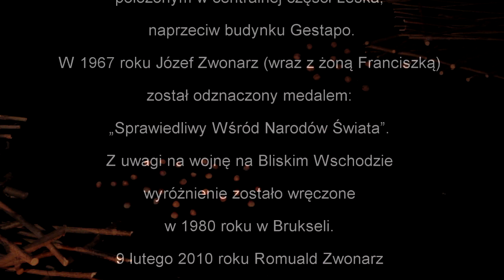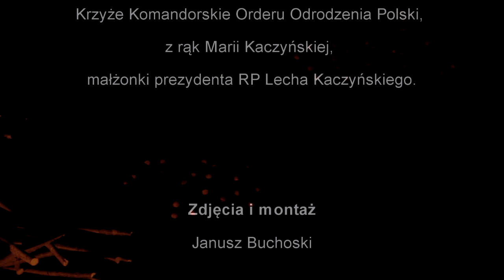JEDNO ŻYCIE LESKIE - autorski spektakl Jarosława Figury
Scenariusz, reżyseria i scenografia: Jarosław Figura
Muzyka: Julia Owczarek
Teksty: Jarosław Figura /w interpretacji Jarosława Zonia/
Premiera online: Lesko, 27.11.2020 r.
Zapraszamy na jedyny i niepowtarzalny spektakl ‘’JEDNO ŻYCIE LESKIE’’ autorstwa Jarosława Figury o tragicznym losie Polaków i Żydów w czasie II Wojny Światowej, na przykładzie mieszkańca Leska Józefa Zwonarza i rodziny Wallachów. Ta historia, jako jedna z niewielu zakończyła się szczęśliwie, dzięki bohaterskiej postawie, kierowanej niezwykłą empatią do drugiego człowieka. /Bieszczdzki Dom Kultury; Miasto i gmina Lesko/
„Niezwykła historia przyjaźni i walki o przetrwanie dwu rodzin: polskiej (Zwonarzowie) i żydowskiej (Wallachowie) zainspirowała mnie do stworzenia spektaklu pt. „Jedno życie leskie”. Marzę o prawdziwej jedności ludzi, i to nie tylko Polaków z Polakami - dlatego urodził mi się w głowie ten spektakl. Przy jego powstawaniu bardzo pomogły mi: lektura książki Jafy Wallach pt. „Gorzka Wolność” i wspomnienia o Józefie Zwonarzu, którymi obdarował mnie jego syn Romuald.” /Jarosław Figura/
Józef Zwonarz ukrywał Żydów przed Niemcami przez ponad 22 miesiące.
Najpierw od grudnia 1942 roku zbiegłych z obozu pracy w Zasławiu k/Sanoka: lekarza Natana Wallacha i jego żonę Jafę Wallach. Wkrótce dołączyli do nich bracia Jafy, Pinek i Milek Manasterowie, a od lata 1944 roku również ich siostra Anna. Józef umieścił ich w wykopanej jamie ziemnej (schronie), usytuowanej pod swoim warsztatem ślusarskim, położonym w centralnej części Leska, naprzeciw budynku Gestapo.
W 1967 roku Józef Zwonarz (wraz z żoną Franciszką) został odznaczony medalem: „Sprawiedliwy Wśród Narodów Świata”. Z uwagi na wojnę na Bliskim Wschodzie wyróżnienie zostało wręczone w 1980 roku w Brukseli. 9 lutego 2010 roku Romuald Zwonarz (syn Józefa i Franciszki) odebrał w Rzeszowie w imieniu nieżyjących rodziców Krzyże Komandorskie Orderu Odrodzenia Polski, z rąk Marii Kaczyńskiej, małżonki prezydenta RP Lecha Kaczyńskiego.
„Dlaczego się na to zdecydowałem? Ja – Józef Zwonarz, mieszkaniec Leska. Dlaczego ryzykowałem w czasie II wojny światowej utratę życia, własnego i moich najbliższych, ukrywając w piwnicy przez 22 miesiące rodzinę doktora Natana Wallacha..? Bo życie to jedność. Wszyscy, czy to Polak, Żyd, Ukrainiec lub Niemiec czujemy podobnie. Człowieczeństwo to jedność współistnienia na ziemi, tylko czasem ludzie o tym zapominają. Wówczas rodzi się zło, które niszczy człowieka. Nie możemy na to pozwalać, nigdy! Niezależnie od tego, jak bardzo się różnimy i w jakiego Boga wierzymy lub nie.” /fragment tekstów ze spektaklu autorstwa Jarosława Figury/

Jarosław Figura –  ur. 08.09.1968 r. w Ciepielowie - reżyser, scenograf, aktor i polonista.
Absolwent filologii polskiej Uniwersytetu Marii Curie - Skłodowskiej  w Lublinie i PSRTDiM  w Państwowej Wyższej Szkole Teatralnej im. L. Solskiego w Krakowie. Od 1991 r. aktor i dyrektor techniczny Sceny Plastycznej KUL, z którą zrealizował kilka spektakli autorskich Leszka Mądzika ( Tchnienie-1992, Kir-1997, Całun-2000, Odchodzi-2003, Bruzda-2006, Tygiel-2008, Dialog-2010, Przejście-2010, Cień-2013). Zagrał w ponad 2000 przedstawień Sceny Plastycznej (oprócz wyżej wymienionych, także w: Zielniku, Wilgoci, Wędrownych, Pętaniu, Wrotach, Szczelinie). Występował na scenach większości krajów europejskich, a także m. in. w Australii, Kanadzie, USA, Meksyku, Brazylii, Peru, Indiach, Egipcie, Iranie, Libanie i Syrii. Uczestniczył w wielu warsztatach teatralnych u boku Leszka Mądzika i przygotowywał liczne wystawy scenograficzne teatru Scena Plastyczna KUL.  Od 2011 wyreżyserował ponad 30 własnych spektakli, w wielu miastach Polski. W Muzeum Narodowym w Kielcach zrealizował autorski spektakl pt. „Dziewczynka z obrazu”, inspirowany obrazem Józefa Pankiewicza „Portret dziewczynki w czerwonej sukience” (spektakl dyplomowy PWST we Wrocławiu), a także  zaprojektował i wykonał aranżację wystawy scenograficznej o życiu bohaterki z obrazu Józefa Pankiewicza - Józefy Olszewicz ( Muzeum Narodowe w Kielcach , 7 grudnia 2014 – 10 lutego 2015). W ramach V Międzynarodowego Festiwalu Śladami Singera zrealizował w kamieniołomach  Józefowa  Biłgorajskiego  spektakl plenerowy pt. „Eter kwiatów”(2015). W Teatrze Lalek  Arlekin w Łodzi wyreżyserował autorski spektakl pt. „Jaki Taki” (2016). W Muzeum Samorządowym w Strzyżowie stworzył teatralizowaną wystawę zatytułowaną „Klimat domu i twórczości Wojciecha Weissa” (2017). W Łodzi, wspólnie z Kamilem Witaszakiem stworzył Teatr Puppetterra (2017). We wrześniu 2019 roku, ze spektaklem „Jaki Taki” zwyciężył w prestiżowym,  ogólnopolskim XXI Przeglądzie Małych Form Teatralnych w Łodzi. We wrześniu 2020 r. w Strzyżowie miała miejsce premiera autorskiego monodramu plastycznego pt. „Ecce Weiss”.
Projekt dofinansowano ze środków Muzeum Historii Polski w Warszawie w ramach Programu „Patriotyzm Jutra".